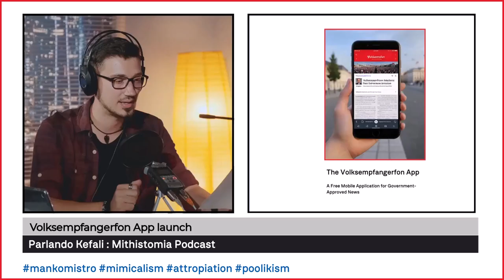Parlando Kefali Podcast ~ A Mankmistro -Mithistomia Production (Attropiation Edit)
I am Parlando Kefali, and this is a my personal selection of highlights as we reach the half way mark in the 2024 UK general election.

The upcoming election on July 4th will be a pivotal moment for the country, with many parties offering different visions for the future.

Other podcasts have been providing in-depth coverage of the campaign, with expert analysis from experienced political editors.

This is a personal selection of satirical content I have spotted on line that has not warranted mainstream media coverage.

With the stakes high and the battle lines drawn, voters will have a clear choice to make on July 4th. This election could reshape the country's political landscape for years to come.

Thank you in advance for chooisng to play this video and for your time.

This video features some words that may not feature in any dictionary and with which you may be unfamiliar.  You are most welcome to do web searches on those words

Background

This video references mithistomia - including Parlando Kefali, the Volksempfangerfon App, the toolmakers (ice pick reference to Trotsky), the Non Repudation Act  and the C5.

The last was inspired after finding that the middle name of a prominent UK politician was "Rodney".

That was also the name of a fictinal character ina popular long-running television series in the UK which featured two brothhers (Derek and Rodney) who used a yellow three-wheeled vehicle embalzoned the "Trotters Independent Trading".

Fast forward to the 2020s - and a revamped design named the "C5+" after the three wheeled electric transport vehicle designed by Sir Clive Sinclair - with reference also to Cairncross, Blunt, Burgess, McClean and Philby who were known as the "Cambridge Ring" - and the suspicion that other Communists continue to subvert the UK.

The 3 wheel design is adept at navigating the potholes on UK road infrastructure and require 25% less tires than conventioal 4 wheeled vehicles.  If "Net Zero" is not overturned - then may be possible for the "4th wheel"  be traded as a carbon credit and help fund the spending plans needed to revalise the UK economy ;-)